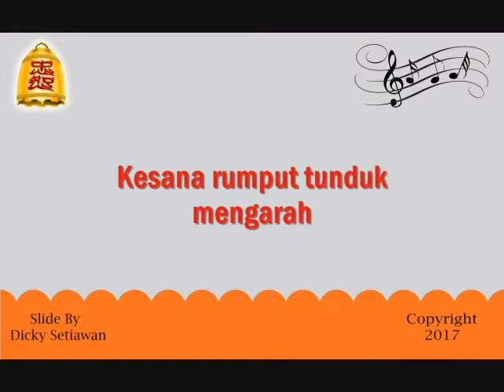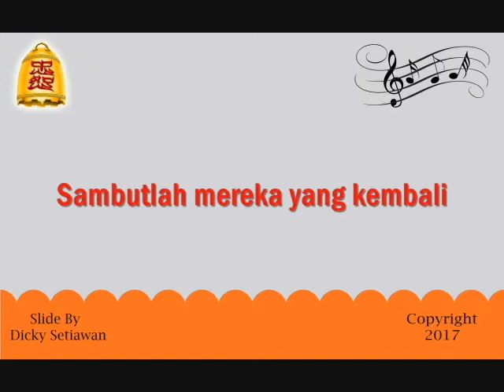Lagu Rohani Khonghucu - Gembirakanlah Yang Dekat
"SET VIDEO 480p"
Create Slide by : Dicky.S